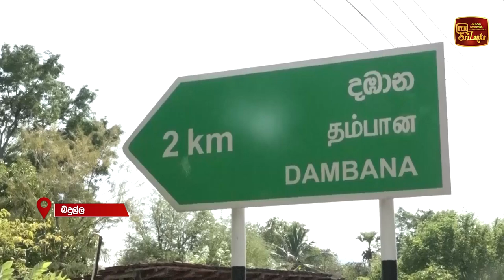බදුල්ල නවතම තත්ත්වය 2024 ජනාධිපතිවරණය